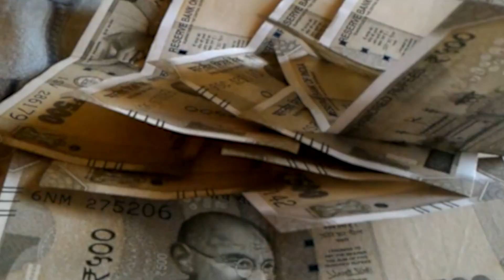शहाबुद्दीन के बेटे ओसामा के Arrest होने की पूरी कहानी....!